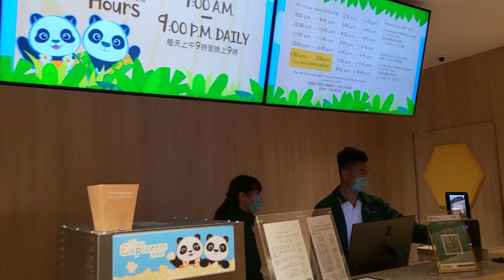富麗敦水上樂園酒店🏩[Fullerton water park hotel hk]🌊💕